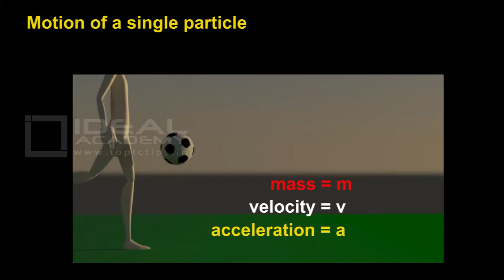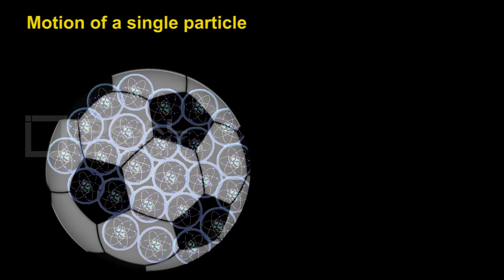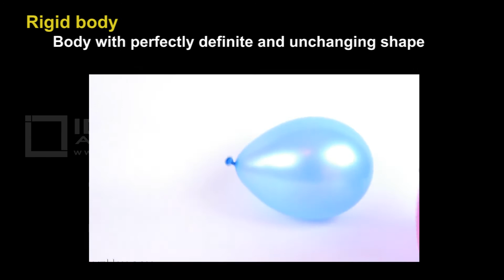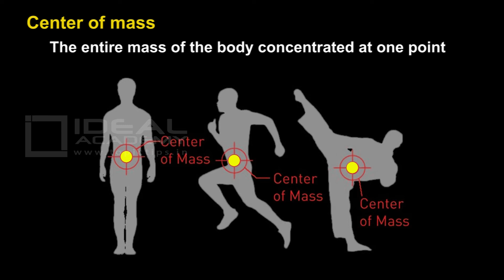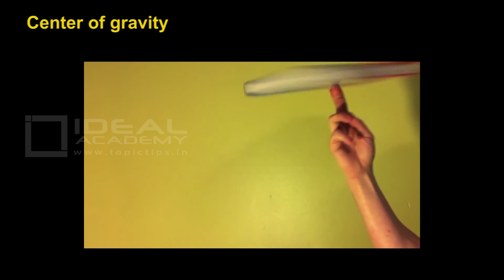Bridge course for students Physics chapter 7 Rotational motion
Bridge course for students after 10th.Through this video, you will learn the basic knowledge of the lesson Rotational motion